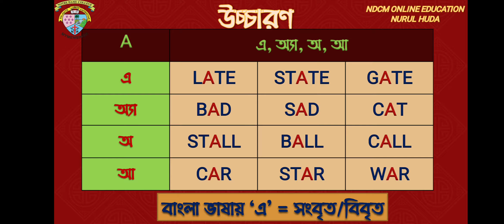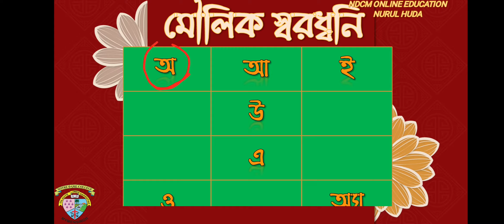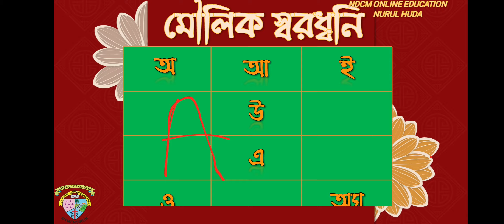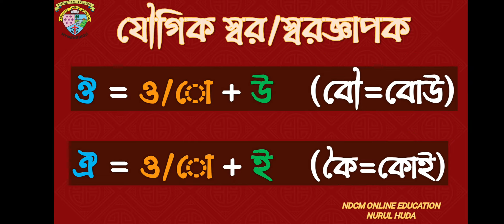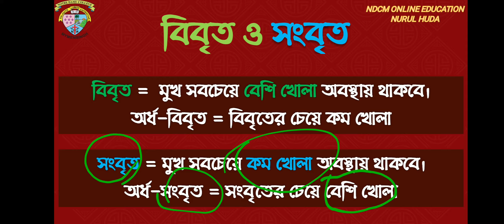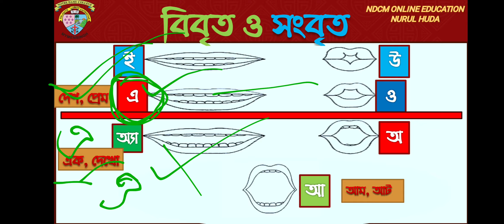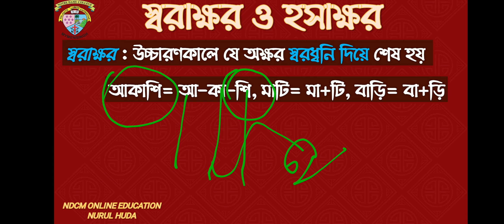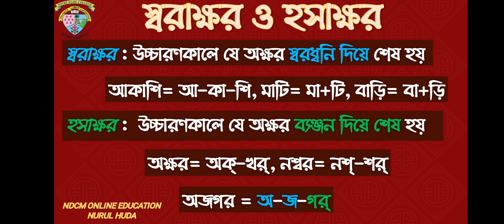বাংলা উচ্চারণের নিয়ম ২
বাংলা উচ্চারণের নিয়ম ২, বাংলা ২য় পত্র,
নুরুল হুদা (মন্টি), প্রভাষক, নটর ডেম কলেজ ময়মনসিংহ